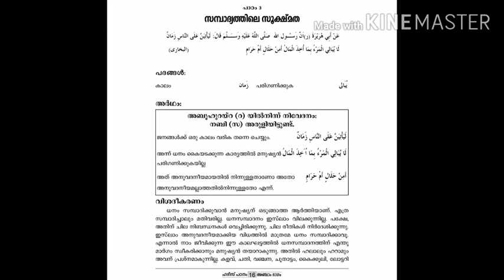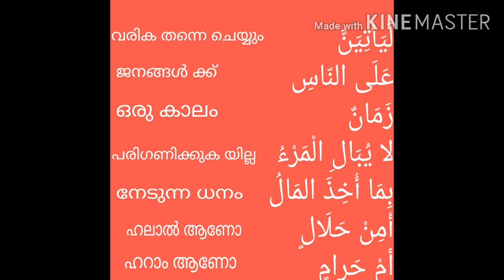പാഠം 03 | സമ്പാദ്യത്തിലെ സൂക്ഷ്മത | ഹദീസ് പഠനം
IRHSS EDAYUR POOKATTIRY